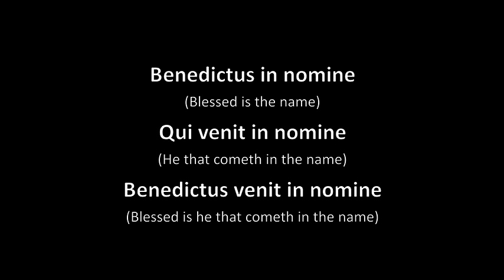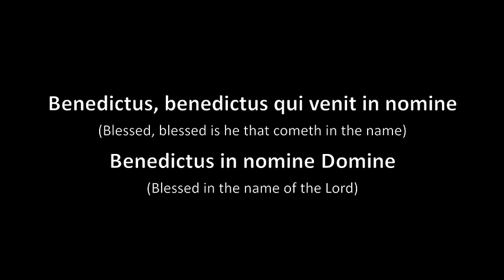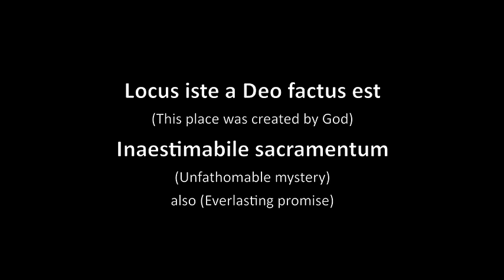Libera: Locus Iste (Sanctus) - lyrics & translation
Words based on: Isaiah 6:3, Psalm 118:26 & Anton Bruckner's sacred motet "Locus Iste" (1869)
Music based on: Canon and Gigue for 3 violins and basso continuo by Johann Pachelbel (1694)
Performed by: Libera (Director: Robert Prizeman)